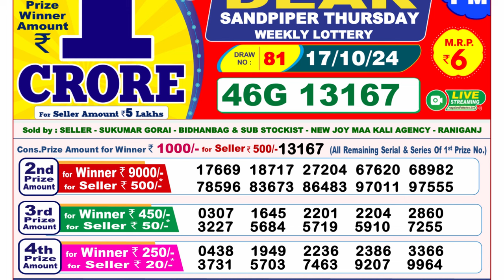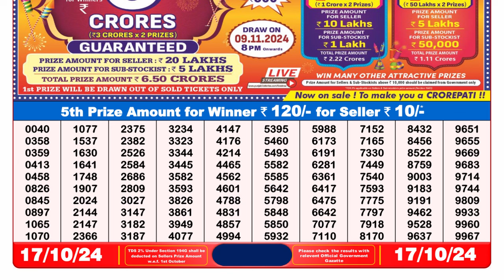Lottery Sambad 8PM (17-10-2024): Dear Sandpiper Thursday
Lottery Sambad Result Today LIVE 8PM 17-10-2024 Dear Sandpiper Thursday